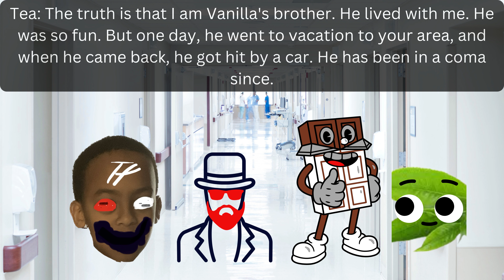HamzaHead: Travel the World | Episode 5: Paris France